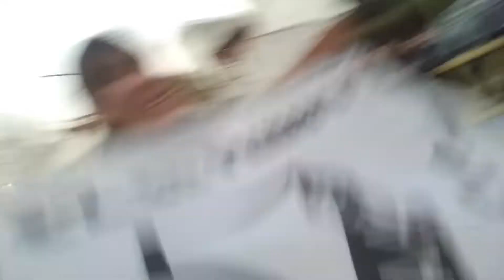ALLBOYS VS SAN MARTIN DE TUCUMAN